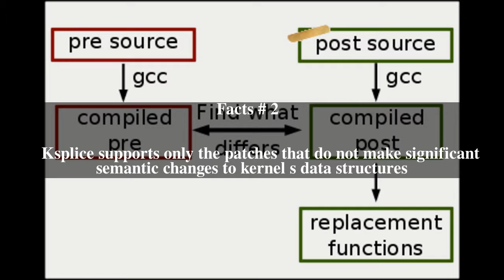Ksplice Top # 6 Facts